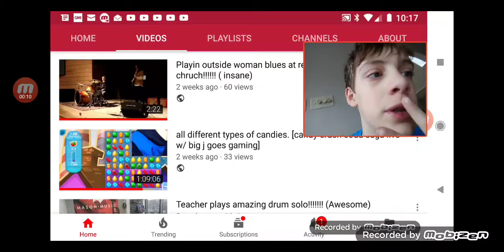Reacting to the first recital video!!!